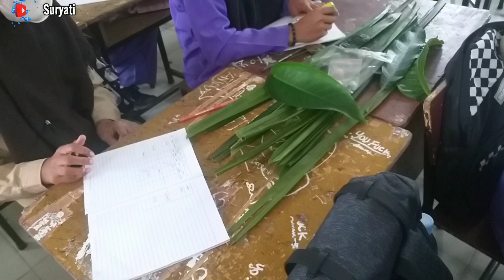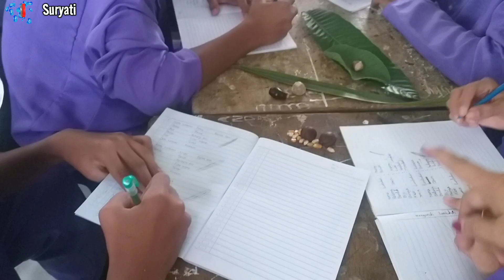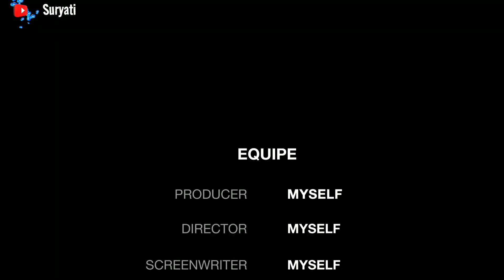Perbedaan Tumbuhan Monokotil dan Dikotil || Kela 8.7 SMP Negeri 11 Pekanbaru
Kegiatan mengamati Perbedaan Tumbuhan Monokotil dan Dikotil || Kela 8.7 SMP Negeri 11 Pekanbaru